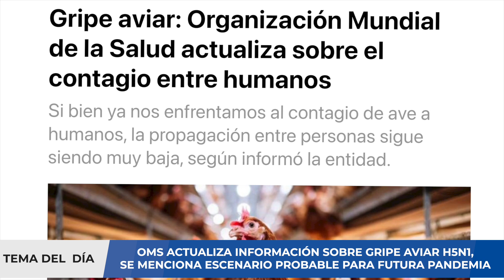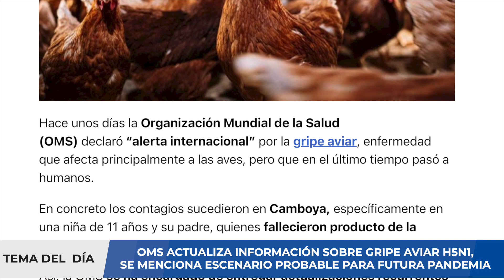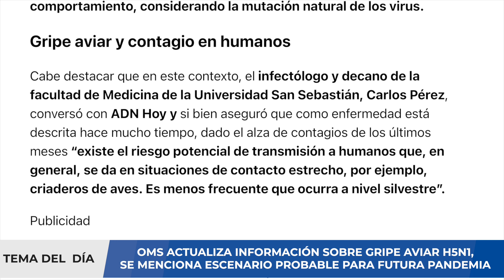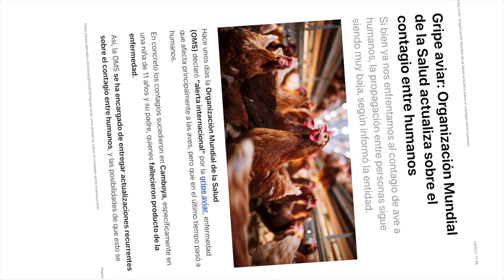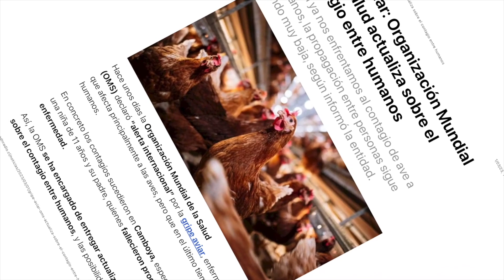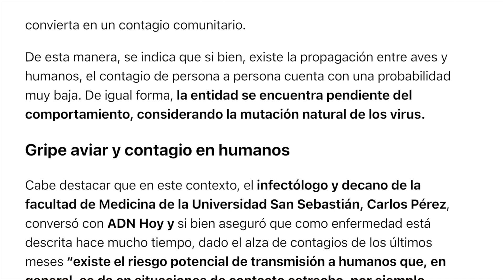¡AMENAZA! OMS BRINDA ACTUALIZACIÓN SOBRE GRIPE AVIAR H5N1 ¿PANDEMIA CERCA?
La gripe_aviar y su salto a algunos mamíferos está dando que hablar en los últimos días, y es que en apenas una semana se ha publicado un estudio sobre un brote de gripe aviar en una granja de visones de Galicia y el Gobierno francés ha informado de la muerte de un gato por esta enfermedad. Ahora, el Wageningen Bioveterinary Research (WBVR) ha explicado que, basándose en sus últimos estudios, pueden concluir que los mamíferos pueden infectarse con el virus H5N1 de la influenza aviar altamente patógena (IAAP) cuando se alimentan de aves silvestres infectadas enfermas o muertas. Eso sí, las investigaciones muestran que no hay propagación del virus entre los mamíferos.

Sin embargo, se ha encontrado una mutación zoonósica. "Esa es una señal de que el virus se está adaptando a un nuevo huésped", apunta Nancy Beerens, jefa del Laboratorio Nacional de Referencia Holandés de Influenza Aviar. En el invierno de 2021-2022, hubo una alta tasa de mortalidad entre las aves silvestres debido a la gripe aviar en los Países Bajos. Esa temporada también se infectaron varios zorros, turones, una nutria y un tejón. La infección se descubrió porque los mamíferos presentaron un comportamiento anormal, con síntomas neurológicos.

Los animales fueron examinados por Wageningen Bioveterinary Research en busca de infección con el virus IAAP H5N1. El virus se detectó particularmente en los cerebros de estos animales, mientras que los hisopos de garganta, nariz y recto a menudo dieron negativo. Este estudio muestra que es importante analizar muestras de cerebro de mamíferos sospechosos de infección por gripe aviar. En diferentes animales se detectó una mutación zoonósica (PB2-E627K) en análisis de virus de mamíferos. Esto permite que el virus se multiplique mejor en los mamíferos. La mutación no se encontró en los virus de aves silvestres. Sin embargo, se necesitan múltiples mutaciones antes de que un virus pueda propagarse entre mamíferos o humanos.

Recientemente, se detectó una infección por IAAP H5N1 en una granja de visones en España, donde había una posible propagación del virus entre los animales. Las mutaciones encontradas en la granja no se detectaron en los mamíferos salvajes en los estudios de WBVR. “El análisis genético de los virus de mamíferos salvajes mostró que no están estrechamente relacionados. No hay evidencia de propagación del virus entre estos mamíferos. Los mamíferos se infectaron independientemente unos de otros al comer aves salvajes infectadas”, indica la viróloga Nancy Beerens.

00:00 Introducción
01:15 Situación de COVID19 en China
01:57 Riesgo de gripe aviar
02:40 Científicos alertan sobre mutación de gripe aviar
04:04 Mutación zoonósica de virus de la gripe
06:03 ¿Riesgo de pandemia?
07:06 Resumen
08:56 Redes sociales

En este video analizaremos sobre el posible brote de nuevas infecciones y cómo puede agravar la situación que vive el mundo por la pandemia COVID-19. Si usted requiere una consulta, evaluación de un caso clínico, interpretación de algunos resultados de pruebas médicas, puede comunicarse con nosotros al para agendar una videoconsulta y evaluar su caso.